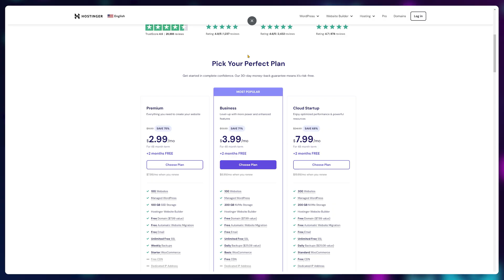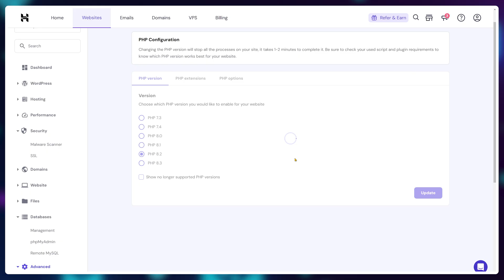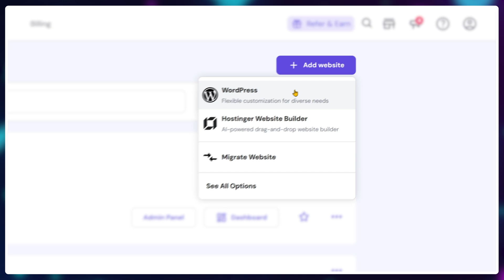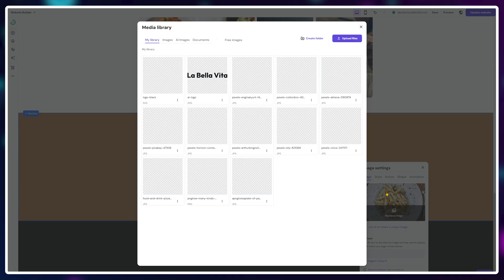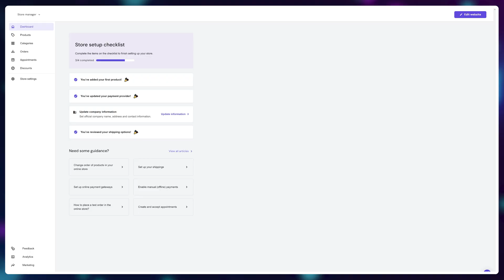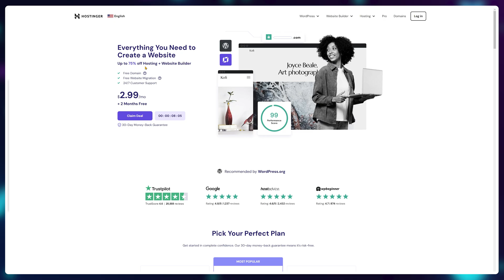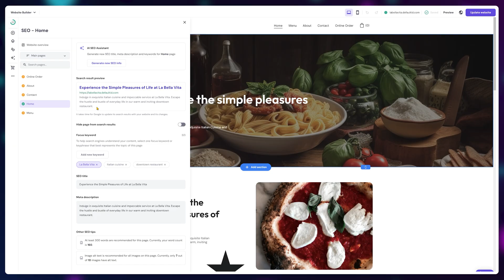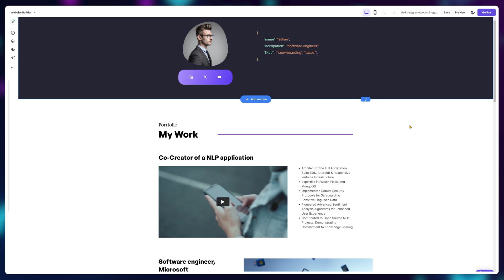Hostinger Website Builder Review — It's NOT What You Paid For!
Hostinger offers a website builder in ALL of their plans. You buy a server, you get a website builder tool — you don't have to use it, but it's there, and it helps.
CODE - EMITREVIEWS

Should you use the Hostinger Website Builder tool to create your websites or will it come back to haunt you? In general, the best part about Hostinger and their tools is the fact that you're not buying the website builder directly.

You're actually buying a web hosting server that has the tool included for free. This is a MAJOR bonus as the server can be used for any kind of website (like WordPress or Raw Code). So, you're not forced to lock yourself in with 1 choice.

From my experience the Hostinger website builder tool is best for simple websites that only feature a few pages and only use elements like

- Text
- Pictures
- Videos
- Contact/Appointment Forms

For anything more complex you're much better off using WordPress + Elementor/Guttenberg or any other website builder plugin.

Time Stamps
00:00 - Hostinger isn't selling a builder
00:20 - What is it?
02:10 - Why Hostinger?
04:48 - What are the downsides?
07:00 - Website Speed
08:12 - Website SEO
09:10 - Watch this if you're lazy

All opinions are based on my extensive testing and research.